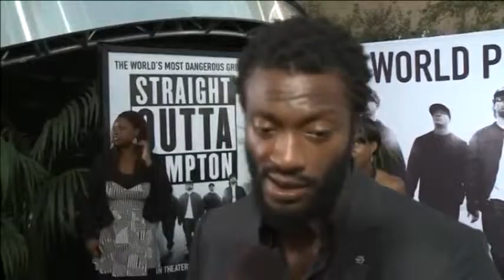2275 ICE CUBE AND DR DRE HIT THE BLACK CARPET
2275 ICE CUBE AND DR DRE HIT THE BLACK CARPET